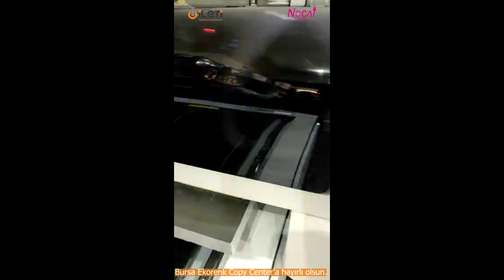Bursa Ekorenk Copy Center'a Nocai 60x90PE3 uv baskı maklinası hayırlı olsun.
Bursa Ekorenk Copy Center Dijital Baski Merkezi'ne Nocai 60x90PE3 hayırlı olsun.
Nocai uv digital baskı makinesi.
Kaliteli baskı, üstün stabil çalışma performası ile hizmetinizde.
gibi daha nice materyale UV teknolojisi ile baskı yaparak kişiye özel ürünler üretebilirsiniz.
Her zemine baskı yapma imkanı sağlayan Nocai UV yazıcılar hizmetinizde. Siz sadece hayal edin Nocai UV yazıcılar hayallerinizi istediğiniz zemin üzerine bassın. Fotoğraf kalitesinde mükemmel baskı kalitesi ile sektörün gözdesi olan Nocai UV Baskı makinaları işletmenize değer katar.
İleti Teknoloji Nocai Türkiye Distribütörü.
Adres: Üsküdar/İstanbul
34676 Burhaniye Mah. Kağıtçıbaşı Sok. No: 47